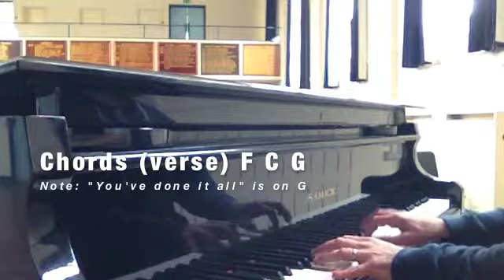Come Up And See Me (Make Me Smile) - Piano Tutorial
Cover version and tutorial of this very easy song, ideal for amateurs like me. Let me know if you need any more information or help.